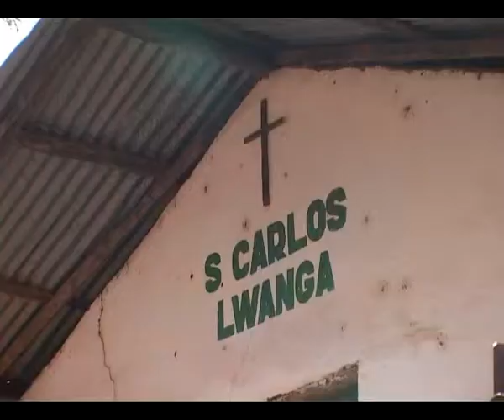Unica Famiglia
Con i missionari e con i laici formiamo un'unica famiglia, riunita attorno al carisma che ciascuno di noi vive secondo la propria vocazione.  È una famiglia unita la nostra, dove si cerca di volersi bene, così
semplicemente, senza formalità, con tutto il cuore, dove ci si accoglie reciprocamente, si porta insieme lo sviluppo di uno stesso progetto, dove si portano gli uni i pesi degli altri, con amore.
Qui nella Chiesa dedicata all'Allamano, accanto a lui, riposa il canonico Giacomo Camisassa, nostro confondatore e suo fedele collaboratore per 42 anni.
Giuseppe Aliamano morì nel 1926 e fu beatificato da Papa Giovanni Paolo Il nel 1990. Il suo corpo riposa qui, e questo sepolcro, luogo sacro per noi, è meta continua di pellegrinaggio da parte dei suoi figli e delle sue figlie, che vengono a raccogliere il suo spirito, la sua intensa passione d'amore per il Signore e per l'umanità. Da qui egli continua a ripeterci: "Prima santi, e poi missionari".
Farsi santi senza strepiti, egli diceva, donarsi nel quotidiano, con infinito amore, adottare il passo di Dio nell'oggi della storia, non fare tante cose ma farle bene, in comunione, in unità d'intenti, con quella passione d'amore che fa ardere il cuore fino alla fine. Questo è il suo invito e la sua raccomandazione, a cui noi, Suore Missionarie della Consolata e tutta la famiglia Consolatína Allamaniana. Vogliamo essere fedeli per vivere la missione inculturata "ad gentes", con un'intensa passione d'amore per tutta la vita e fino al dono della vita e per annunciare la gloria di Dio alle "genti".